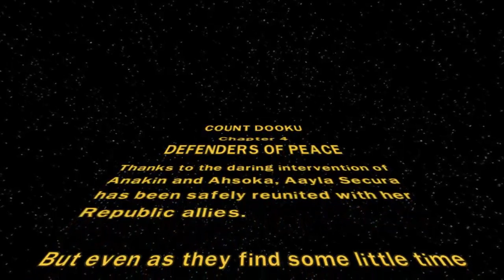LEGO Star Wars III : Odcinek 5 : Defenders of Peace